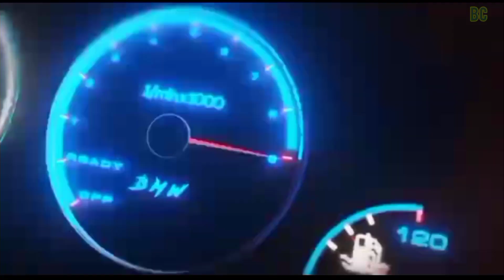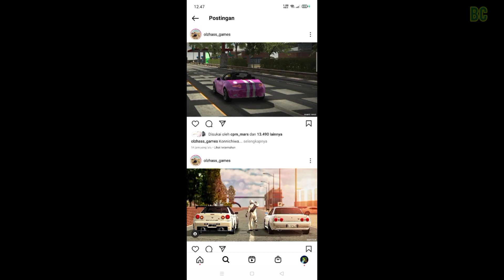Car Parking Multiplayer New Update 4.8.5